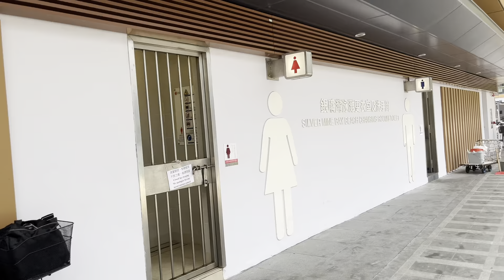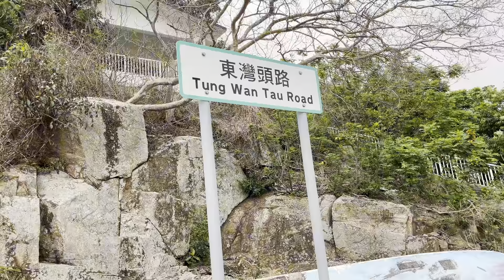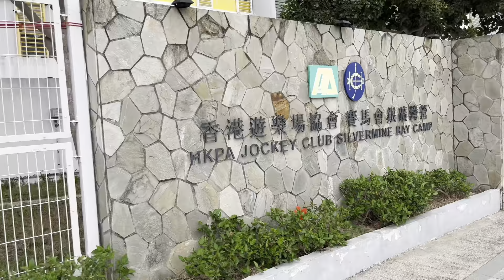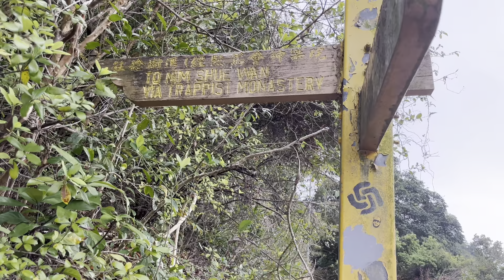Hike to Our Lady of Joy Abbey